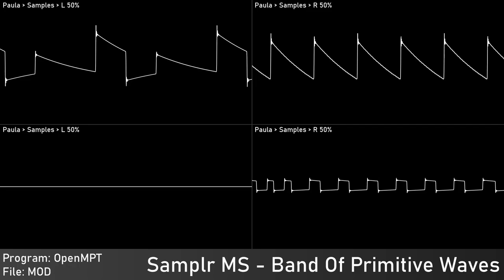[Original] Band Of Primitive Waves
Of: Moonshine
Year: 2023
Program: OpenMPT
Played With: MOS 8364 - Paula
 Stereo Separation: 50%
Source type: Traditional Module - MOD}
Rendered:
 OpenMPT: Audio export
 Audacity: Audio capture; Edited audio export
 Corrscope: Video export
 VideoPad Trial: Edited video export

Samplr, 2023